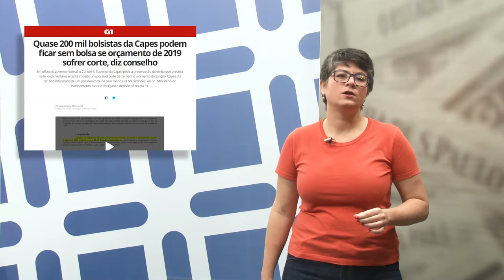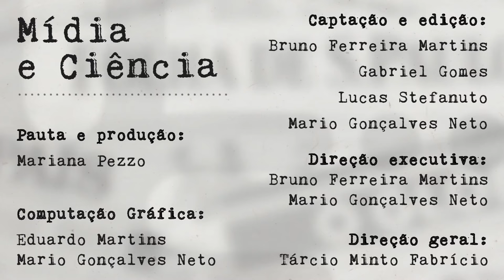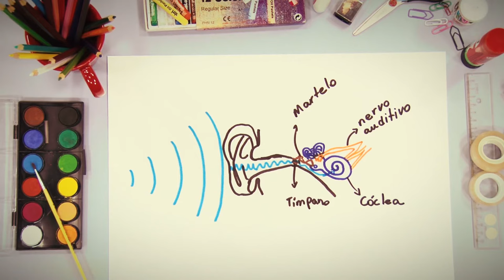Programa Paideia - Ep. 47 - 2018 - 14/08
Hoje recebemos Esther Angélica Luiz Ferreira, professora do Departamento de Medicina da UFSCar, falando sobre cuidados paliativos. Além disso, tem as notícias da semana e as análises de Mídia e Ciência.

PROGRAMA PAIDEIA